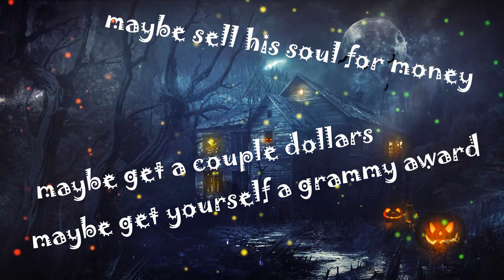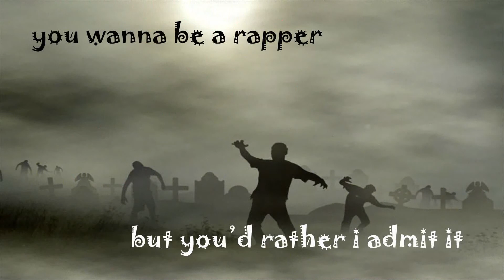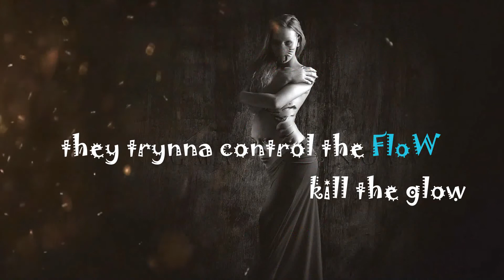FOREPLAY CEMETRY THEME ALBUM 0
-HALLOWEEN SEASON IS HERE. FOREPLAY MUSIC PRESENTS, CEMETERY.
SACRAMENTO_ THE RESURRECTION OF RAP.